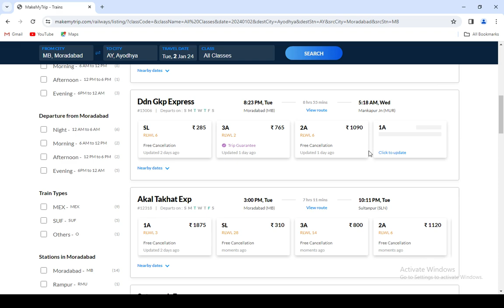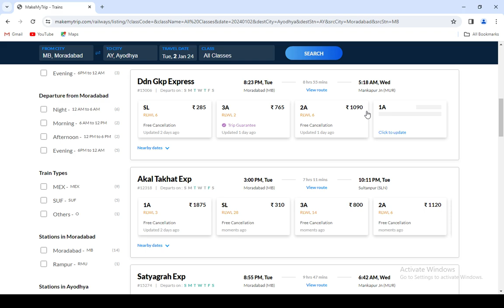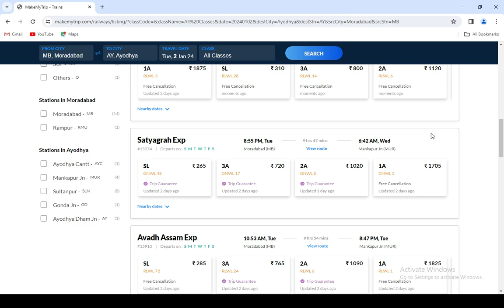muradabad to ayodhya dham train , muradabad to ayodhya dham train ticket price ,muradabad to ayodhya